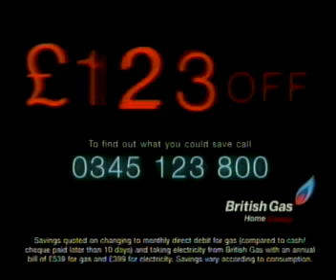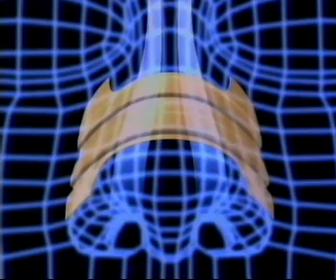Kavanagh QC ad break 3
Adverts taken from a showing of Kavanagh QC on ITV.